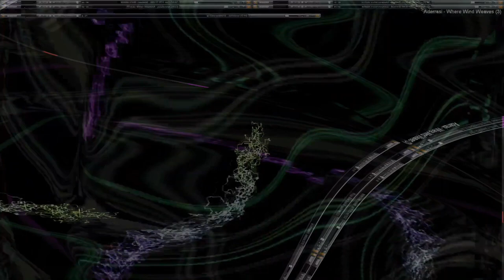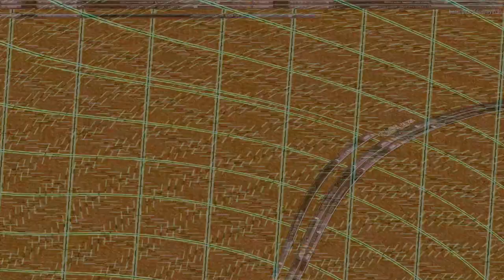Movie 24 08 07 06h25m17s